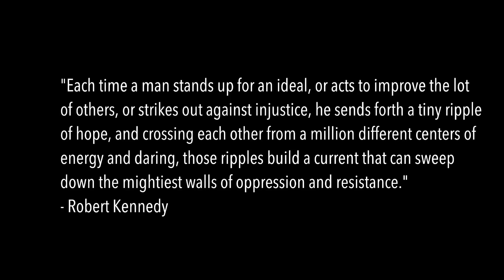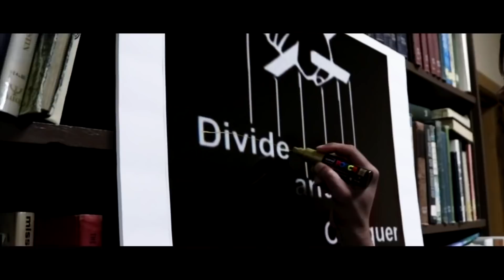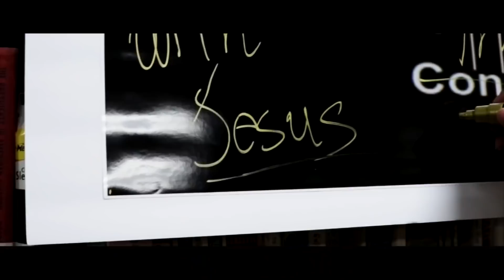NEW Christian Rap - Gidalti Sanchez - "In The Clouds" Music Video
🔽🔽Keep up with Gidalti Sanchez here 🔽🔽